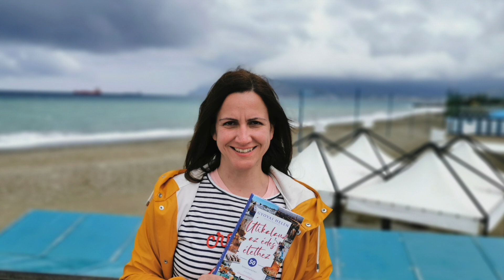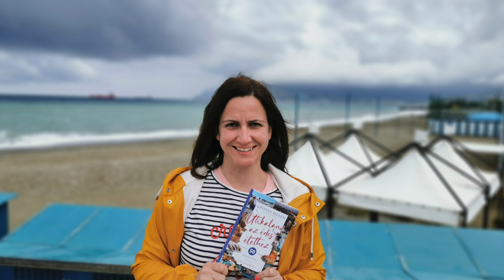Olaszmamma Torinóban | Kalandvágyból külföldre podcast #108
Helén olasz férjével és kislányukkal Torinóban él. Arról is beszélgetünk, hogy annak ellenére, hogy kiválóan tudott már akkor is olaszul és lányként is imádta az országot, mégis nehéz volt meghozni a kiköltözéssel kapcsolatos döntést.
Helén célja, hogy a magyarok figyelmét ráirányítsa Piemonte tartományra, mert egyrészt gyönyörű, másrészt a gasztronómiája is kihagyhatatlan élményeket tartogat.